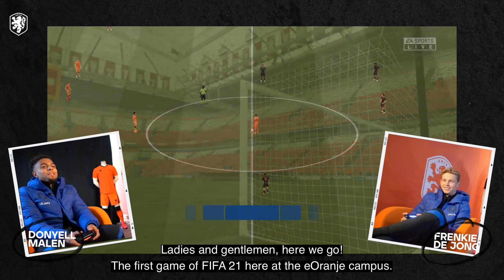Ze hebben m'n truc afgepakt! | Frenkie 🆚 Donyell | FIFA 21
Onlangs speelden Frenkie de Jong en Donyell Malen de eerste OnsOranje FIFA 21 battle. Het werd een heuse kraker die pas op het allerlaatst beslist werd.